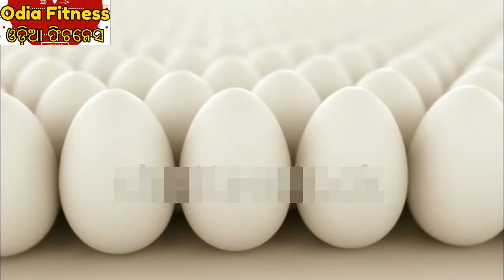ଅଣ୍ଡାକୁ ଫ୍ରିଜରେ ରଖି ବ୍ୟବହାର କରୁଛନ୍ତି କି ତେବେ ହୋଇଯାଆନ୍ତୁ ସାବଧାନ୍.ନ ହେଲେ ହୋଇ ପାରେ ଅନେକ ଷତି odia gym